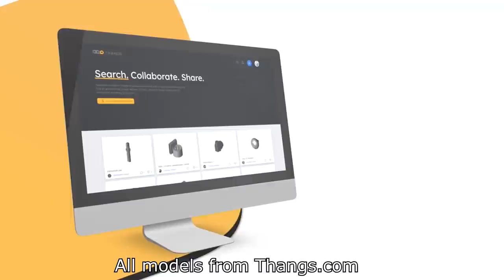10 Useful Things To 3D Print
10 3D printing ideas, which could be useful for you.

✎3D PRINTER: Creality Ender 3 Pro, Creality Ender V2